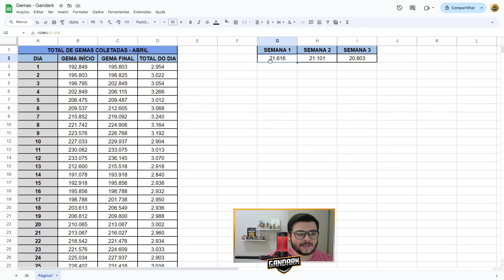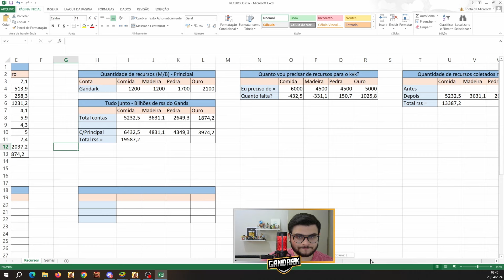PRÉ-KVK - SAQUEADORES COMEÇOU | ATUALIZAÇÃO DE COLETA DE GEMA E RECURSO - RISE OF KINGDOMS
Link consultoria de conta:
Doe se você deseja apoiar o canal do Gandark:
Segue lá no insta: (@_gandark)

Estou no reino 1556 e 2218.